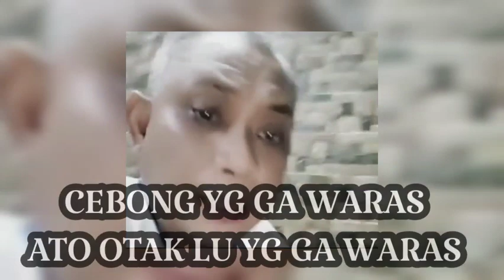GUS AA SEMPR*T M*NBOT